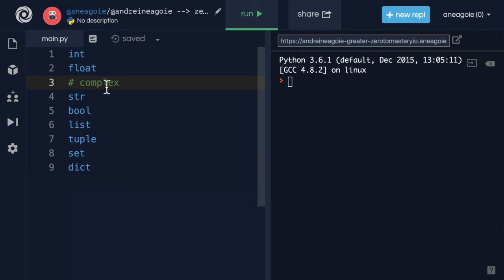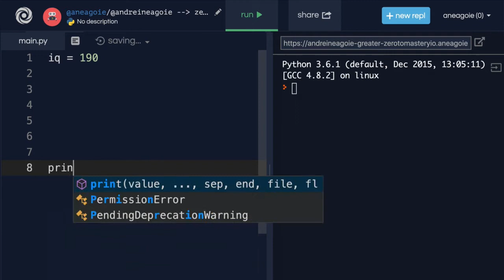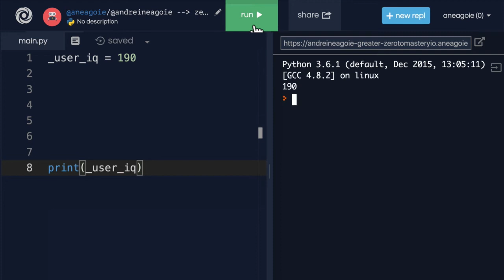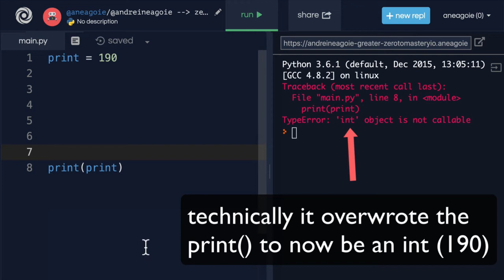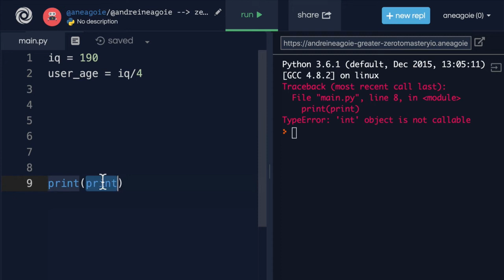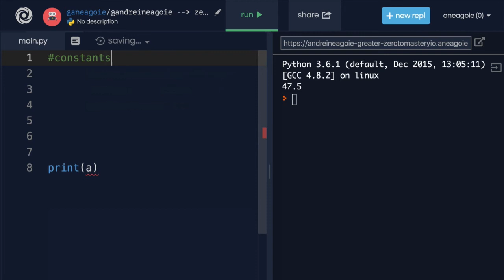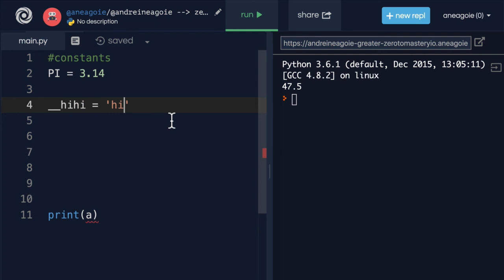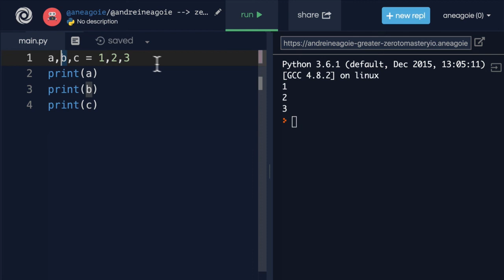[Language skills Python] Variables [Tutorial]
This course will give you a full introduction into all of the core concepts in python. Follow along with the videos and you'll be a python programmer in no time!